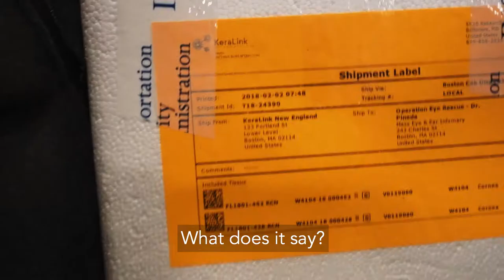ELU At Work: E3 Surgery in Sudan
We shot a documentary film in Sudan.

"ELU At Work" are behind the scenes videos about making films, starting a business, and raising a family.